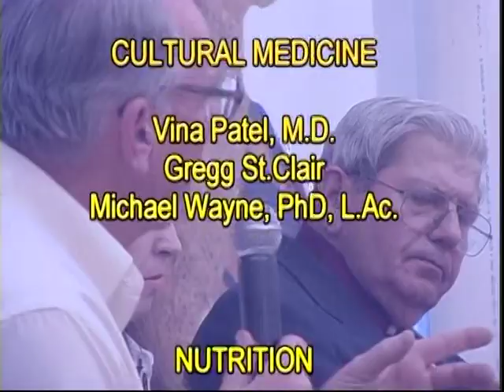Part 3 of 3